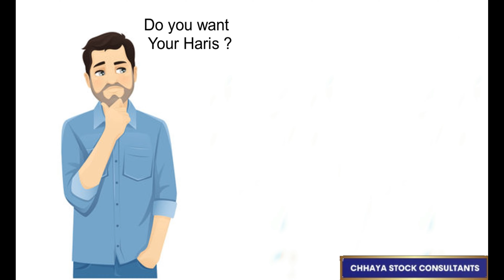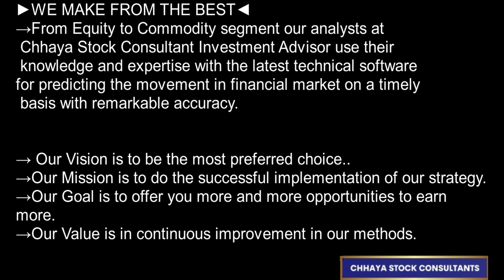Short Movie On Personal Finance By CBRA Investment Consultants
😘😘If you want to open a Demant a Trading Account Via Angel Broking.😘😘

😘😘If you want to open a Demant And Trading Account Via Groww.😘😘

😘Short Movie On Personal Finance😘
will like it for sure)

Answer :-😎
In the case of an individual, chhaya stock consultants can provide insight into how they can save more and build their wealth. This is often done by constructing a portfolio of investments that are well suited to the client’s risk attitude. Some clients are more willing to take on risk if the prospect of a potential greater reward is more compelling to them than the prospect of potentially losing money.

Conversely, there are also clients who are more risk-averse, and that would like a lower-risk portfolio, even if it means potentially lower returns.

Determining an individual’s risk attitude may be difficult since an individual’s risk attitude can depend on a great number of factors. Thus, a financial advisor may ask about things like the individual’s age, income, marital status, indebtedness, or savings in order to gather a solid understanding of their client.

In life, making those decisions on your investments or insurance or expenses are scary and yet, unavoidable. An average Indian loses at least INR 1 Crore by making the wrong financial decisions during their lifetime.
This is where we come in to take care of your financial decisions so that you can live a life that you always wanted.

►WE MAKE FROM THE BEST◄
→From Equity to Commodity segment our analysts at Chhaya Stock Consultant Investment Advisor use their knowledge and expertise with the latest technical software for predicting the movement in financial market on a timely basis with remarkable accuracy.

→ Our Vision is to be the most preferred choice..
→Our Mission is to do the successful implementation of our strategy.
→Our Goal is to offer you more and more opportunities to earn more.
→Our Value is in continuous improvement in our methods.

►YOUR SUCCESS IS OUR ONLY BUSINESS◄
→We believe in the best relation with clients and professionalism in only work, that makes us different from others.

→Always available during market hours for any kind of queries and consultations to provide more value to our customers.

→We’ve been in this Financial Advisory Business and we were able to help hundreds of Indian stock market traders and thousands of beginners in the stock market.

▲ Profit. Wealth. Future. ▲